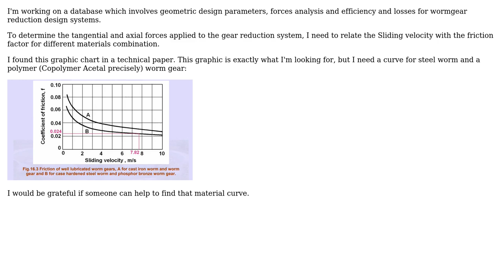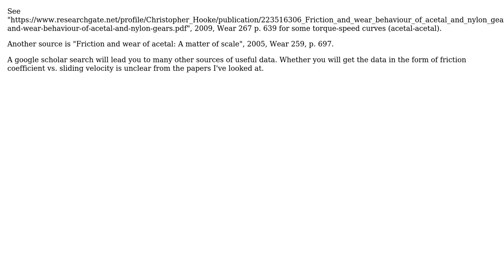Engineering: Friction factor for wormgear design materials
With thanks & praise to God, and with thanks to the many people who have made this project possible! | Content (except music & images) licensed under CC BY-SA | Music | Images & others | With thanks to user Joaquin Osses user Biswajit Banerjee and the Stack Exchange Network Trademarks are property of their respective owners. You are responsible for your own actions.